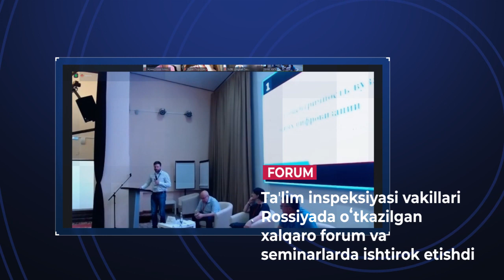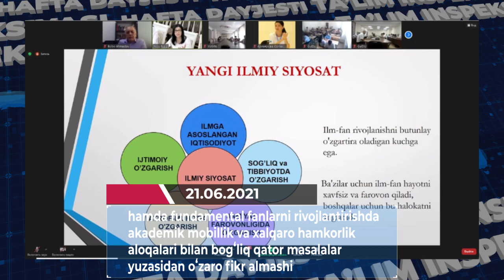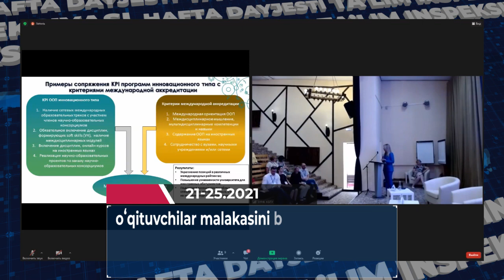ҳафтадайжести Таълим инспекцияси фаолиятидаги ҳафтанинг энг муҳим воқеалари | 21–25.06.2021